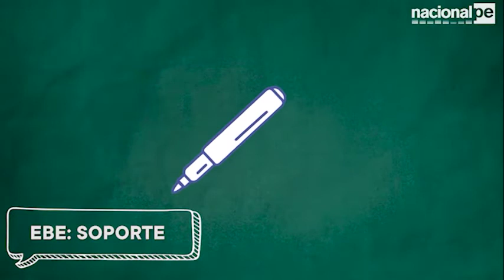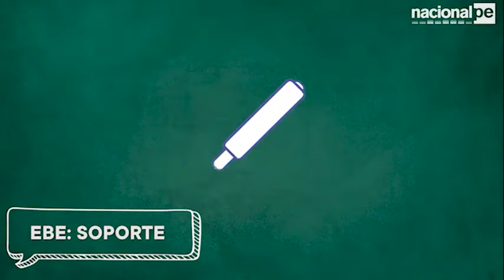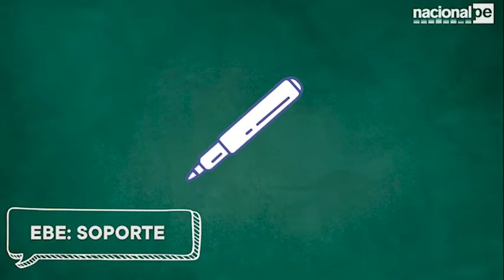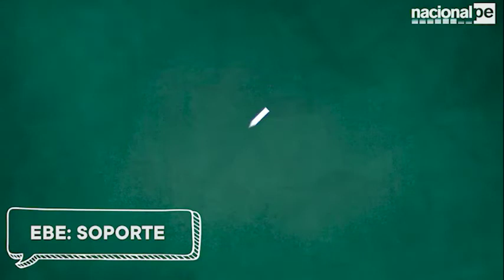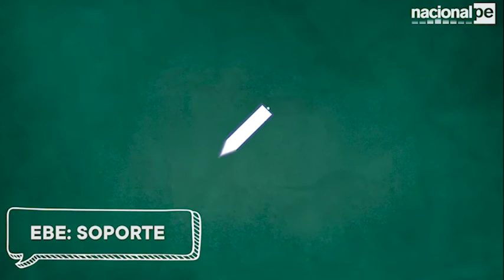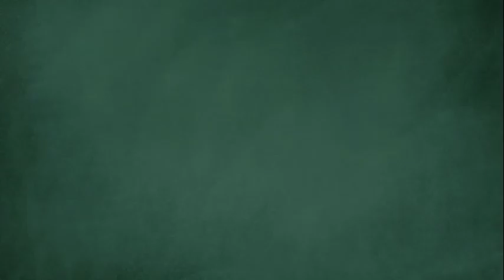APRENDO EN CASA - EBE SOPORTE - 15/06/20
Sesión 4 PPFF
Creamos el espacio de trabajo y desarrollamos actividades en casa para
estudiantes con NEE asociadas a discapacidad